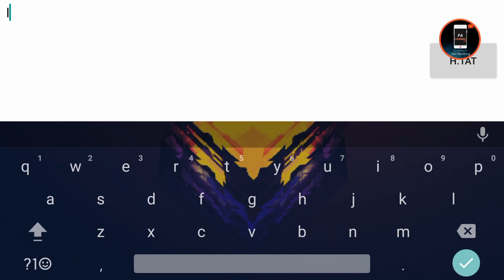Tập Kích Tàu - Chế Độ Mới Siêu Chiến Binh RoBot Quá Phê , Trận Chiến Khốc Liệt | F.A Channel VN